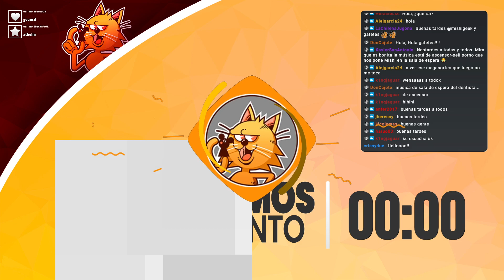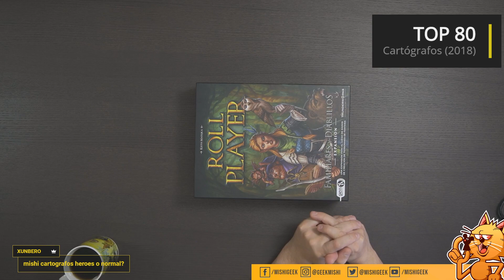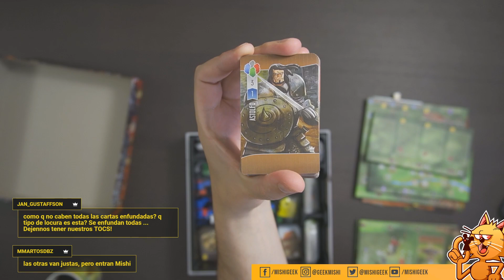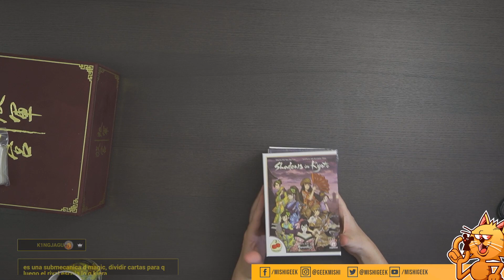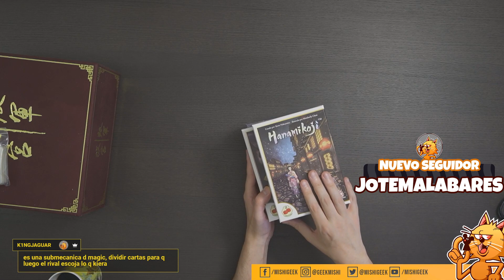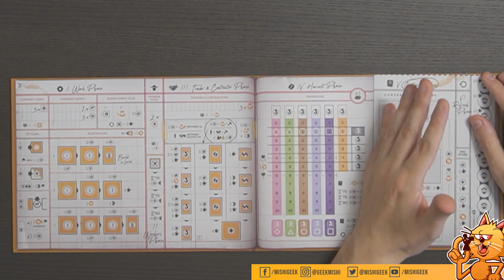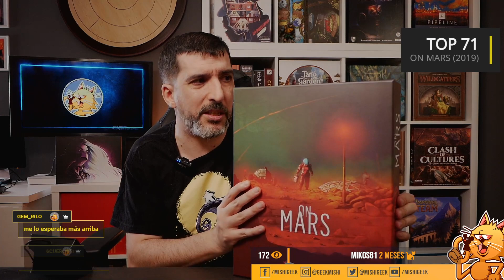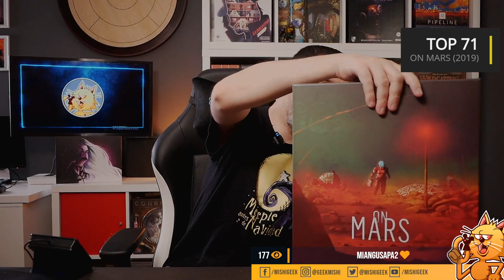TOP 100 JUEGOS DE MESA - DEL 80 AL 71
APOYA EL CANAL Y LA WEB EN TWITCH

Puedes ver mis directos en Twitch todos los Lunes, Miércoles y Jueves a las 20:00 hablando de juegos de mesa

NAVEGACIÓN POR EL TOP (en camino)